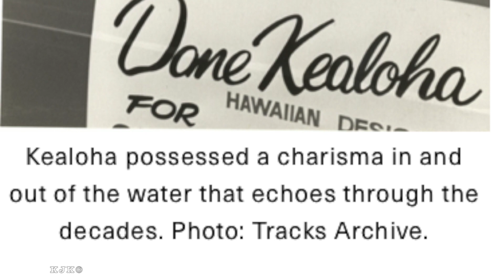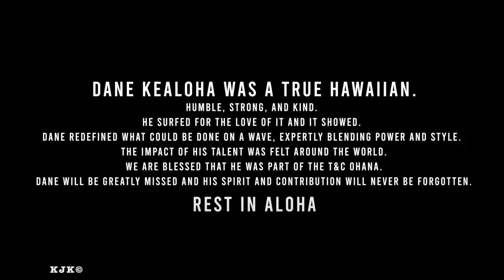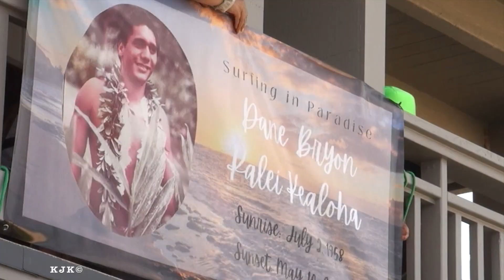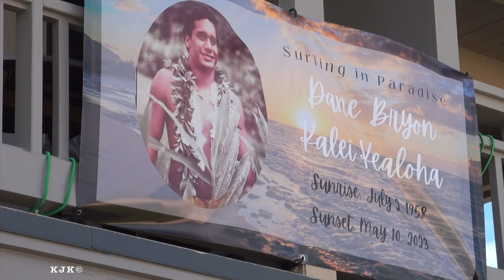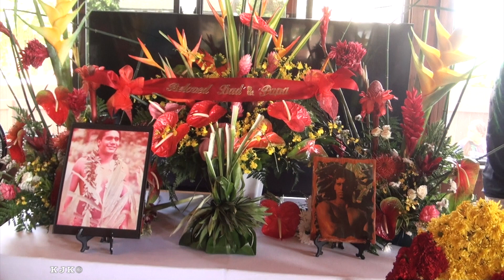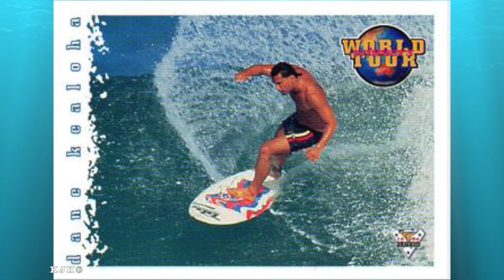Dane Kealoha Pipeline Paddle Out Celebration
Today July 2, 2023 Dane Kealoha's birthday.
A life celebration began at the Volcom Gerry House at Banzai Pipeline. Dane's children joined his surfer friends to gather and talk story about Dane's life.  You will recognize many of the participants from the world of surfing.

    Dane's ashes were added to the ocean at Pipeline second reef.   A helicopter arrived from town to drop flowers on the paddlers.  A school of dolphins worked its way north through the paddlers some jumping and spinning on the way.

    From Dane's web page:
Dane Kealoha, a pioneering surfing icon known for developing the 'pig-dog' style of surfing, has passed away at the age of 64.
Dane Bryon Kalei Kealoha, born on July 2nd, 1958, was the son of a carpenter. He grew up learning to surf on the world-famous shores of Waikiki in the late '60s. In 1973, at the young age of 15, he won the Hawaii state surfing title in the boys' division, showcasing his natural talent. He continued to excel in his surfing career, securing another title in the junior division of the 1976 National Surfing Championship.

In 1977 Dane achieved third place in the Duke Kahanamoku Invitational, an esteemed surfing competition held on the North Shore of 'Oahu. This impressive feat placed him behind Bobby Owens and the legendary Eddie Aikau. During the late '70s and early '80s, Dane developed a distinctive surfing style known as the "pig dog" which became his signature stance. This technique allowed him to ride deep inside the tube of the wave while maintaining balance and stability.

During this period, Dane embarked on a global surfing tour reaching the peak of his career in 1983. That year he triumphed at the Duke claiming the first-place ranking after already securing the championship trophy at the Pipeline Masters earlier in the same month.

Thank you to Naia's Hawaii Surf Chicks Channel.

    Thank you to Bill Brooks for the use of his instrumental music on this video.